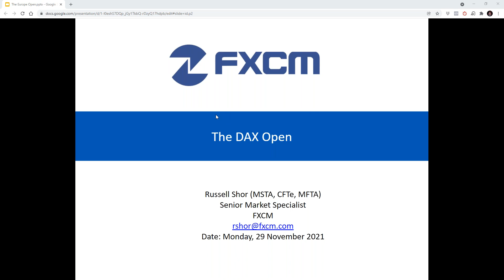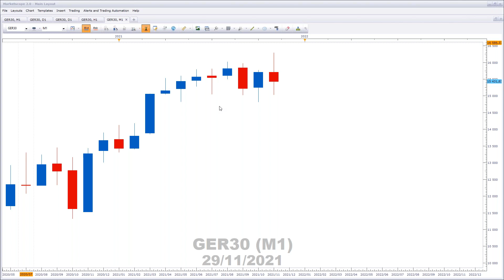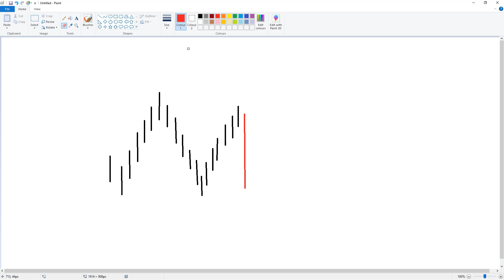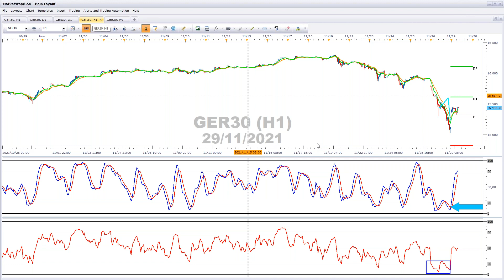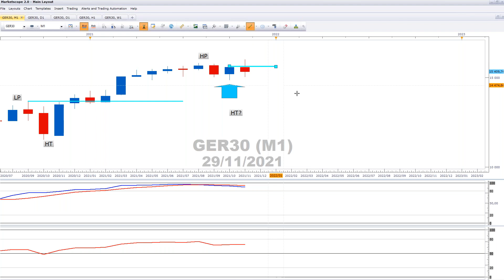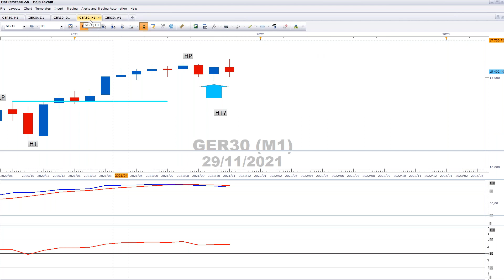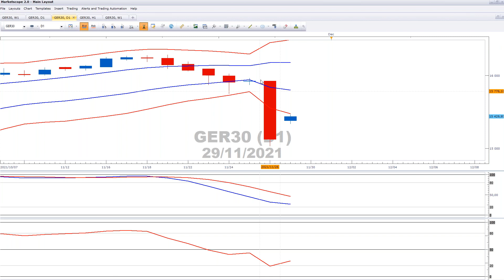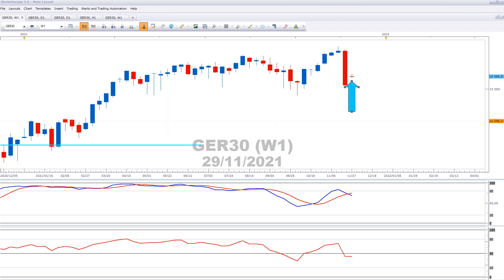The DAX Open 29 November 2021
Currency trading may result in a loss in excess of your deposited funds.